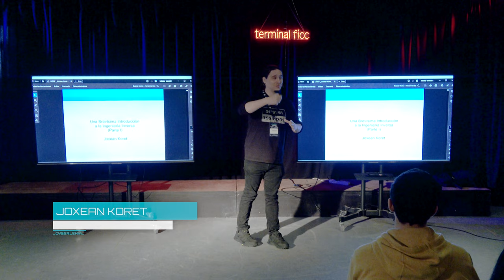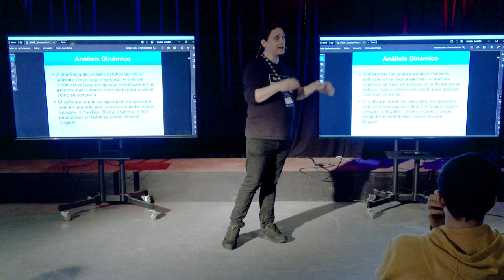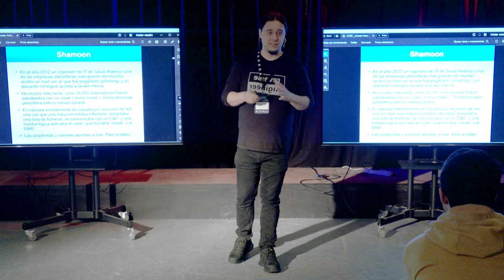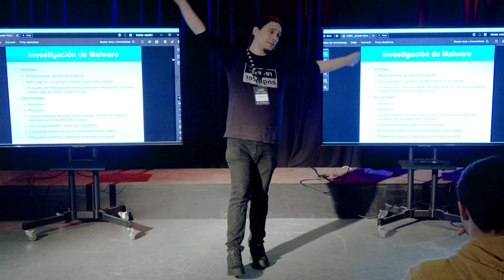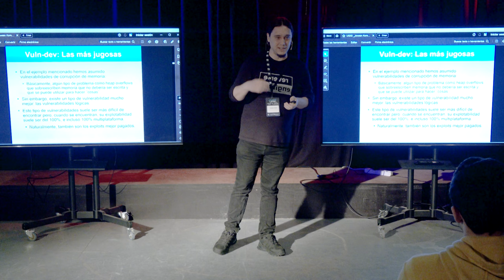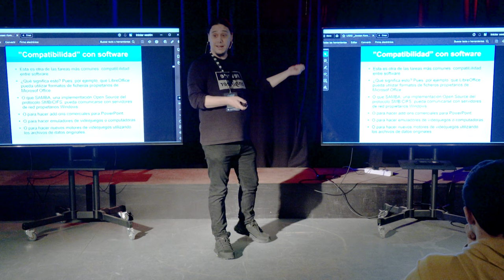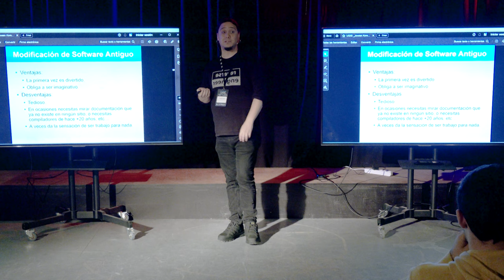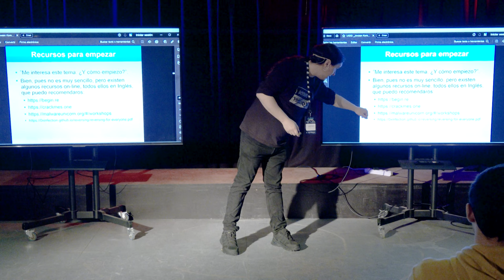Iniciación al Reversing (Joxean Koret)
Joxean Koret es un experto en ciberseguridad, especializado en el área de ingeniería inversa.

En esta charla, Joxean introdujo al público (en su mayoría alumnas y alumnos de Formación Profesional) el mundo del "reversing", así como las diferentes salidas profesionales que ofrece esta apasionante área.

CyberLehia 2024, La Terminal, Bilbao

Joxean Koret zibersegurtasunean aditua da, bereziki alderantzizko ingenieritza alorrean ibilia.

Hitzaldi honetan, bertaratutako Lanbide Heziketako ikasleei "reversing" mundua aurkeztu eta alor interesgarri honek dituen aukera profesional ezberdinei buruz aritu zen hizketan.

CyberLehia 2024, La Terminal, Bilbo